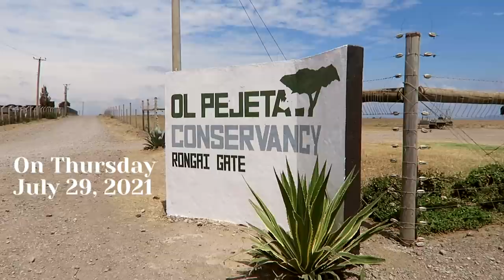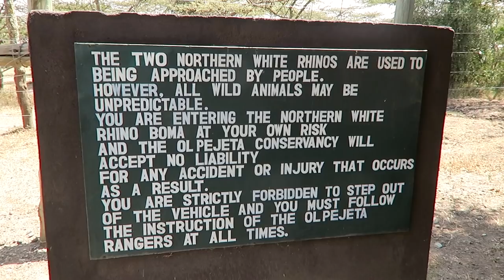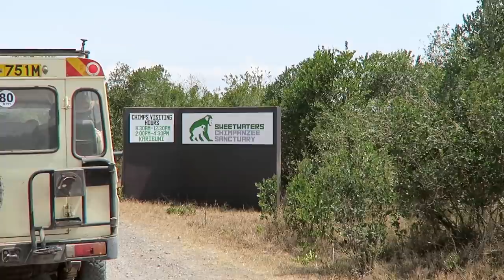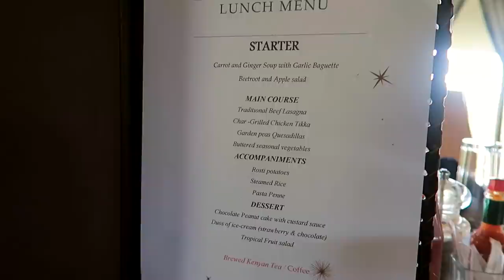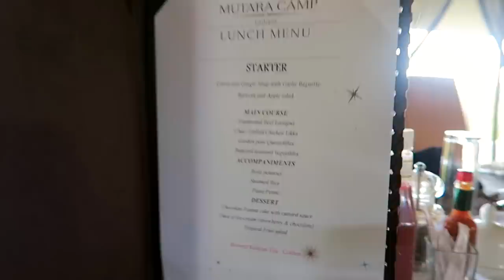A Safari Like No Other! Jambo Mutara Camp | Sharon Mundia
Special thanks to Jambo Mutara Camp for the PR stay courtesy of our friends over at Let's Discover Travel!

Let's Discover is a travel company that focuses on unique, luxury destinations around Kenya.

↠ La Roche-Posay Hyaluronic Acid

❤ F R I E N D S   F E A T U R E D

xx